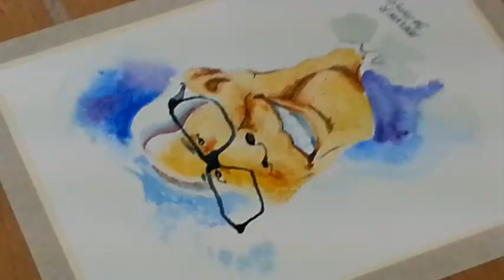Happy Birthday Toti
WATERCOLOR CARICATURE